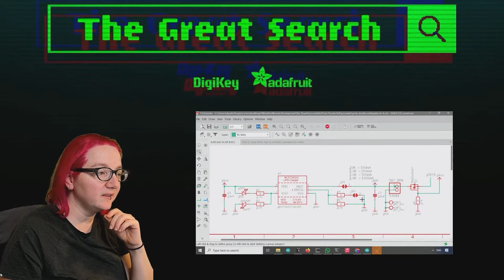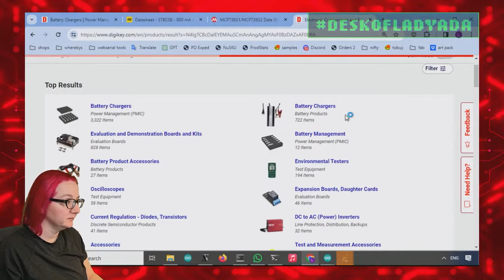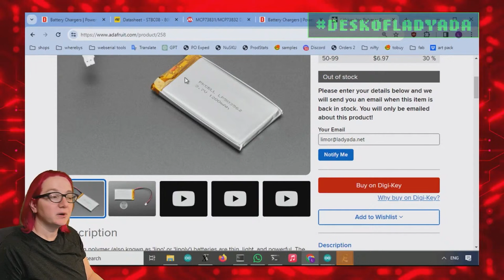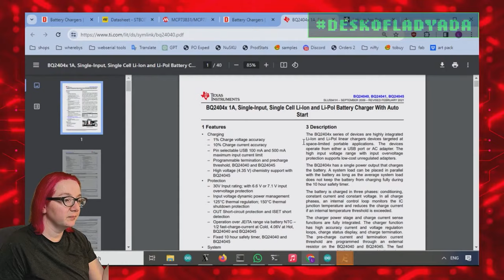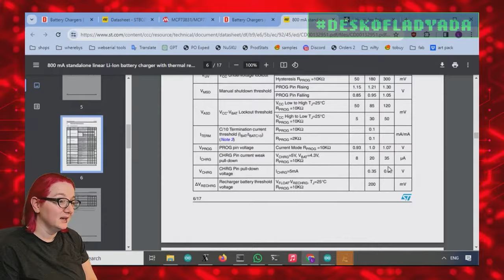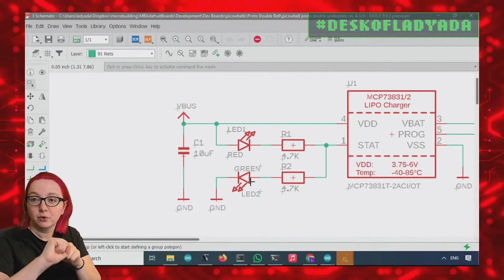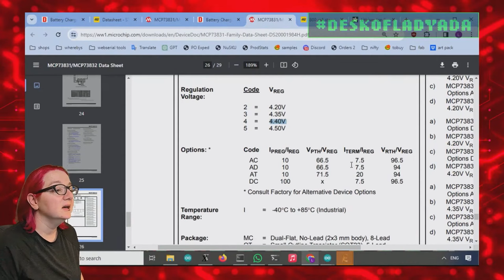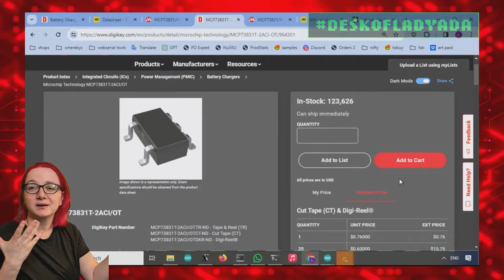The Great Search: Simple Resistor-Set Lipoly Charger Chip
This week we worked on some Picowbell designs, including a prototyping plate that includes a battery charger. We recycled charging and switch-over designs from our Feathers but then we realized we never showed off the charger chip itself!

We tend to use the MCP73831, but there's approximately 4902 different variants! Let's take a look at how to select a charger that matches your battery: voltage and charge rate are the biggest things to check. There's also other extras like LED indicators, time-outs, and load-sharing/prioritization.